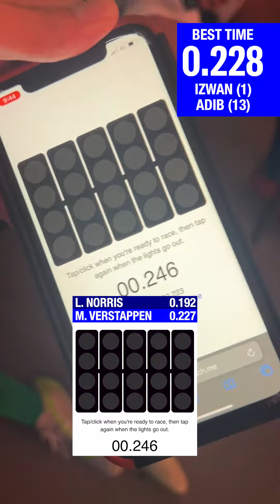🏎️ F1 REACTION TIME CHALLENGE PART 2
Check out who topped the ranks in Part 2 of our F1 Reaction Time Challenge! 🏎️